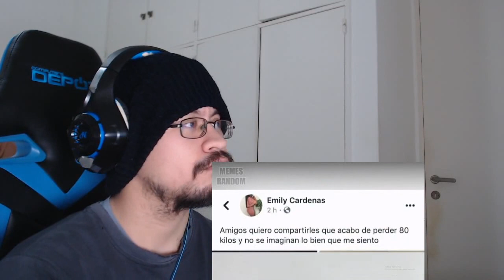REACCIONANDO A MEMES RANDOM #286